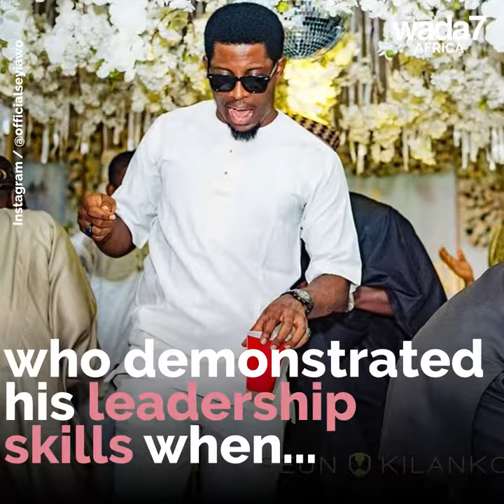Which BBNaija candidates to you support? 🎥👸🏽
The Top 5 most popular candidates on the reality show BBNaija 2019! 🎥👸🏽